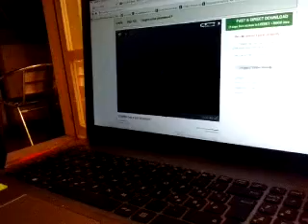Bum Bum Maria - Come quello di Erba